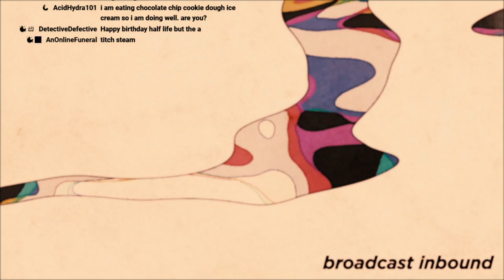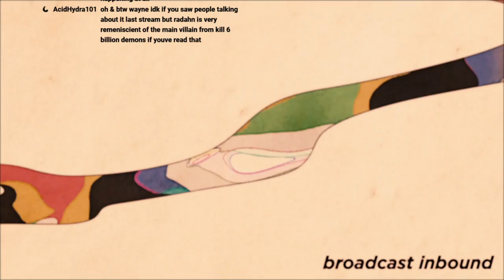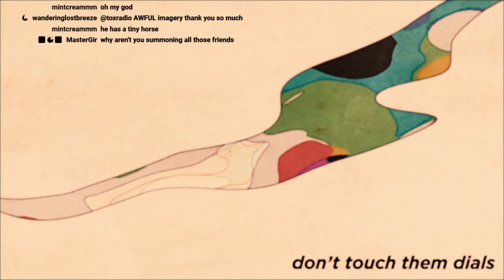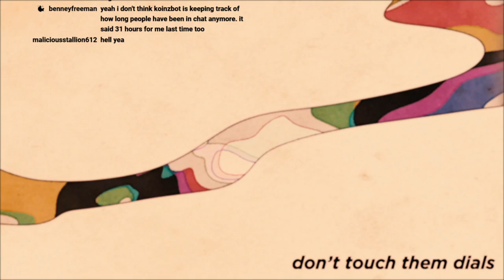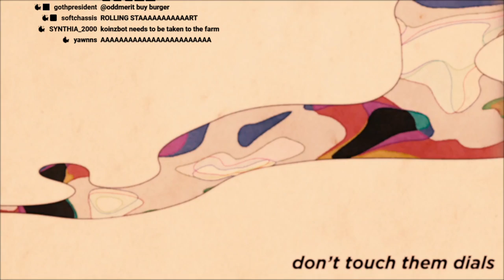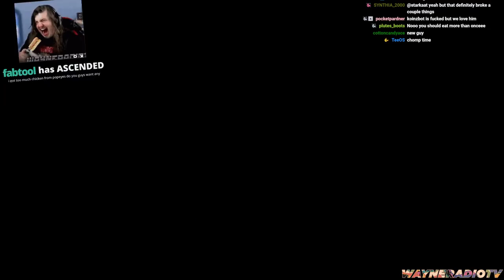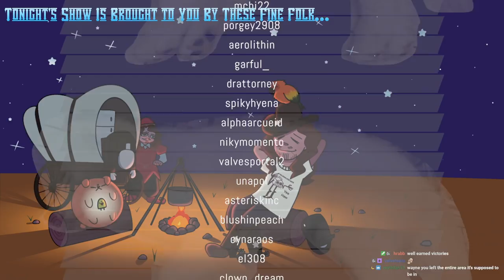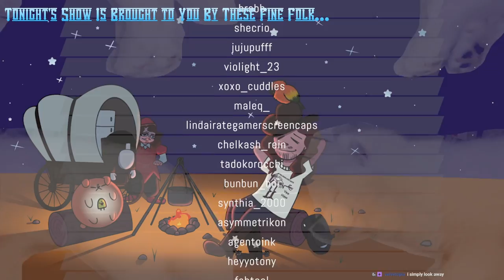ELDEN RING - Part 7 (WAYNERADIOTV)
!! YOU WILL NOT BEAT THE GAME ANYTIME SOON !! originally streamed March 2022.